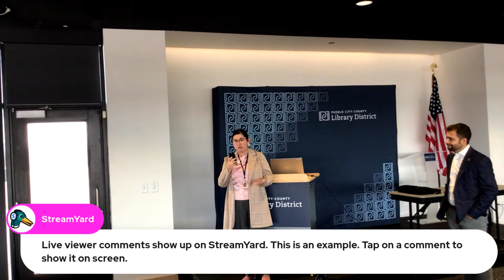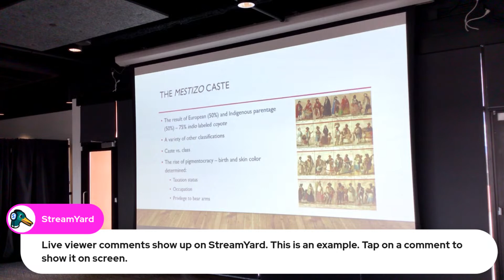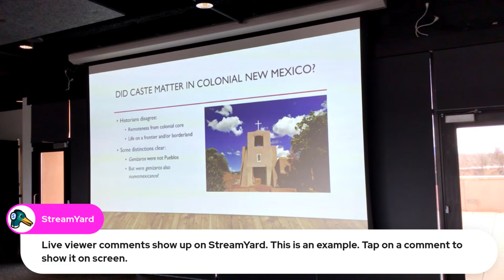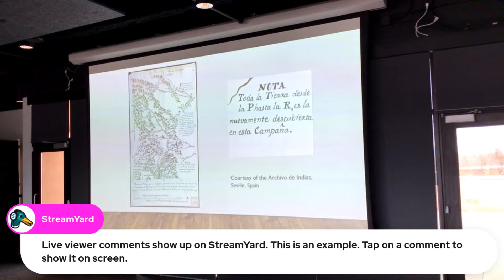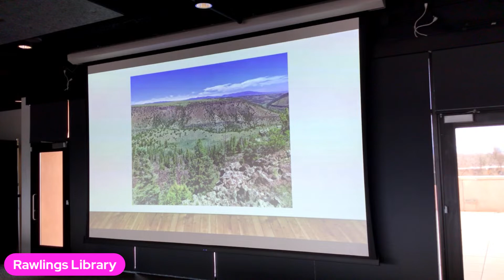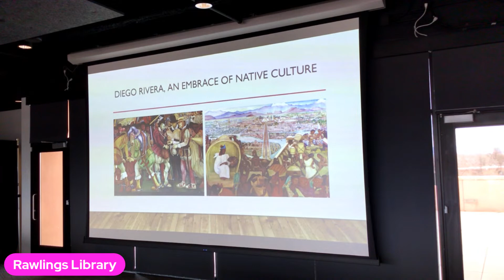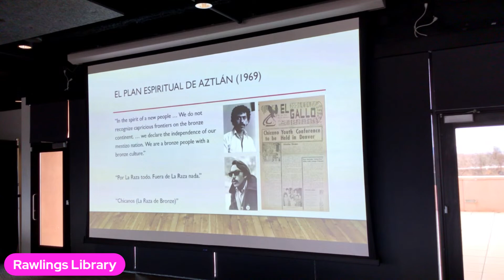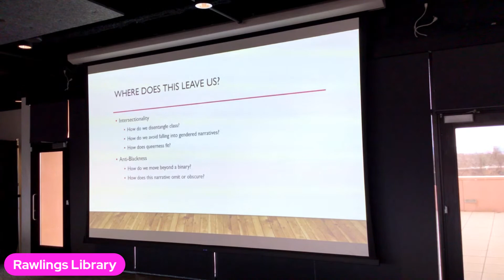Mestizaje: Identity from Colonial New Spain to Present Indigenous & Spanish Mixed Ancestry Identity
Learn about mixed Spanish and Indigenous (Mestizaje) identity and history of Colonial New Mexico from Dr. Nicholas Saenz, Professor of History at Adams State University

Chicanx identity embraces a notion of mixed ancestry (mestizaje) that acknowledges the significance of European and Native origins. This talk will explore the complex history of mestizaje from the Spanish colonial period to the late twentieth century and consider its contradictions and opportunities for the present.